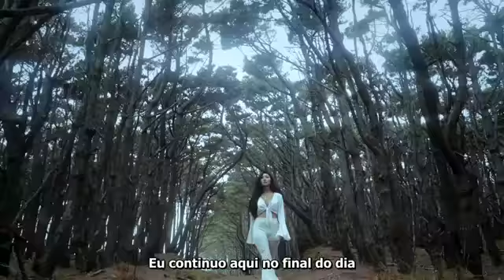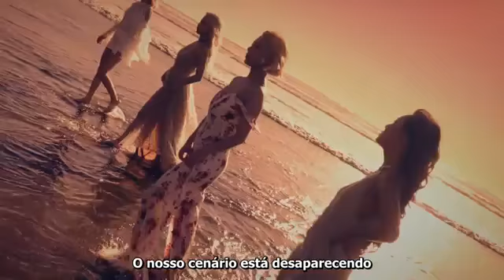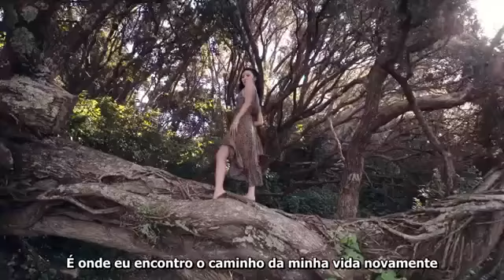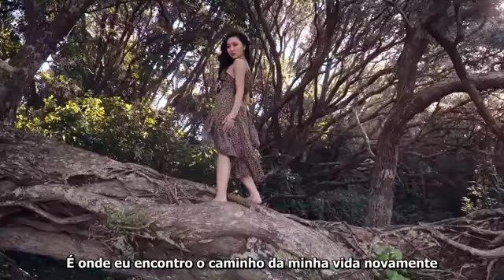[PT-BR/LEGENDADO]MV/MAMAMOO_Starry Night💅🏻